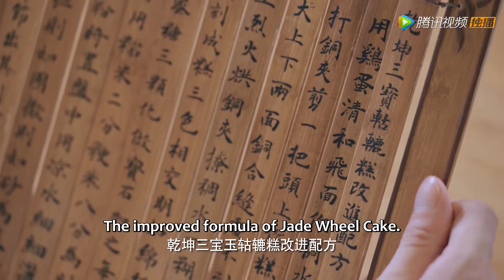EP12 Clip | 洛音凡不顾反对毅然决然寻找重紫【重紫 The Journey of Chongzi】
《重紫》三界浩劫，魔尊逆轮覆灭，九幽邪灵溃散遁入人间。 重紫纯洁善良，却是逆轮之女，因被云君子楚不复所救励志上南华求学，却因天生煞气被拒之门外，南华督教闵云中断言其必将入邪。关键时刻，重华尊者洛音凡挺身而出收她为徒，从此重紫成为洛音凡的唯一徒弟。重紫依赖洛音凡，只愿朝朝暮暮常相伴，洛音凡也承诺要护重紫周全。奈何抵不住九幽的阴谋，洛音凡眼见重紫身陷囹圄却无能为力，还不得不为了天下苍生亲手“了结”了她。 云空之上，重紫再次现身南华拜师，洛音凡一眼认出了她，为护她周全，封印其煞气将她留在身边，两人再续师徒之缘。然而命运辗转，重紫依旧难逃有心之人的操控，成为众矢之的，一怒之下堕入邪灵。原来重紫竟是前九幽境主逆轮之女，天生煞气，注定入邪灵。 命运捉弄，一个是以拯救天下苍生为己任的重华尊者，一个是天生煞气的九幽邪灵，他们之间无助相爱，无奈相杀，师徒对立，却难断情丝。但最终两人都在自己坚定向善的信念下牺牲了自我，成全了挚爱和苍生。
☞主演：杨超越、徐正溪、马闻远、邓为